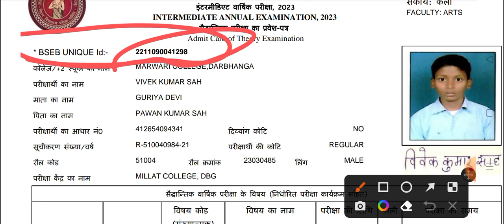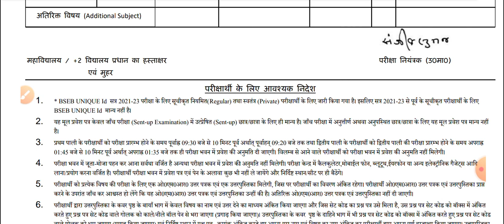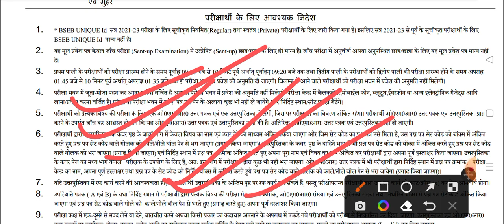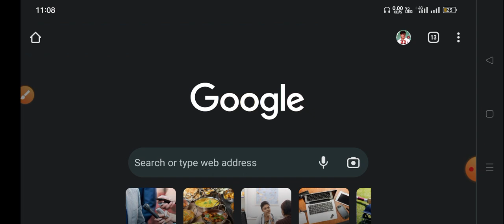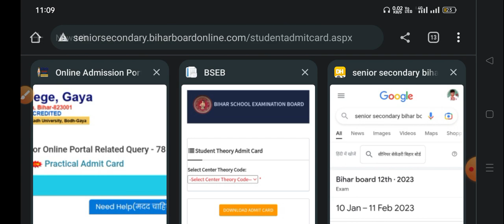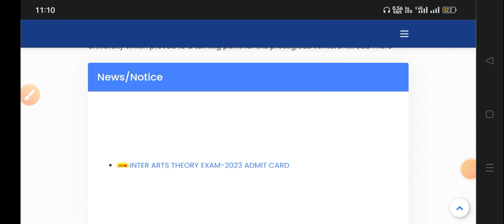Bihar Board Inter admit card 2023 Download Link | Bihar Board 12th admit card check kaise kare 2023